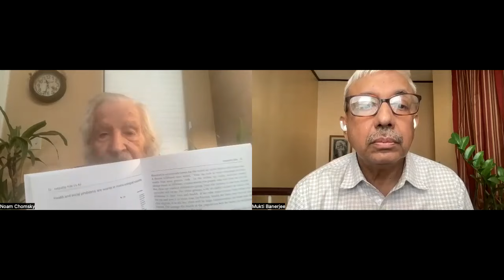Solidarity: Noam Chomsky Speaks with Partha Banerjee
Today, I had my seventh God-given opportunity to speak with world-renowned philosopher, scholar and activist Prof. Noam Chomsky, who has been my friend, philosopher and guide for over twenty years. I asked him a number of questions on politics, society and the future of mankind. I specifically asked him about the affairs of my two countries -- India and USA. As always, he patiently listened to me, and answered in his soothing way. I thank God for making this long, blessed association possible.